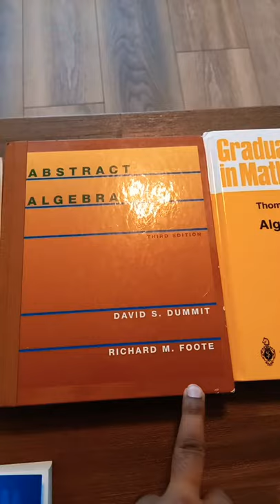Side by side overview of algebra books in 60 seconds